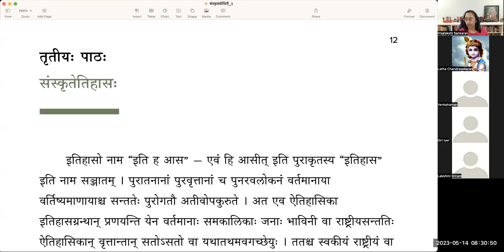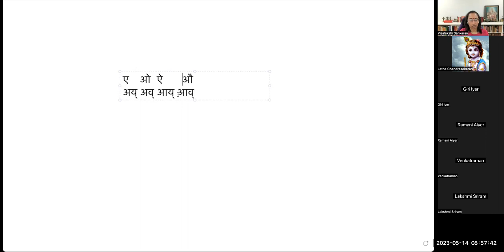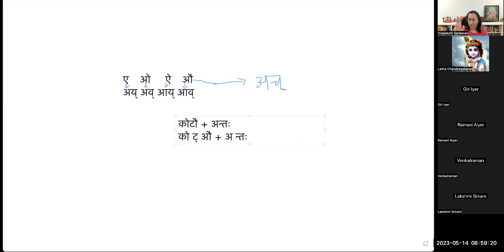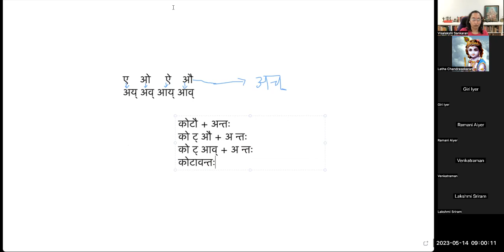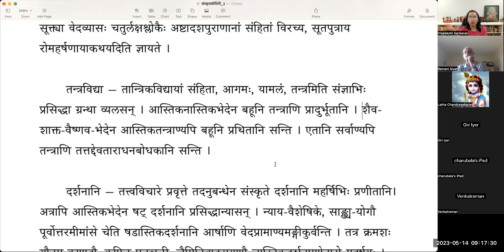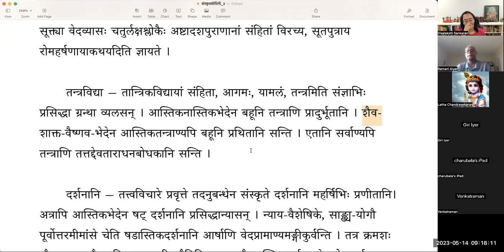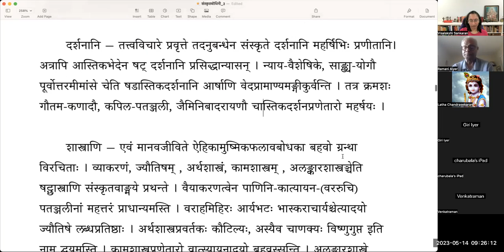संस्कृतबोधिनी - ३ - संस्कृतेतिहासः - भागः ३ - Samskrta bodhini 3 - Lesson 3 - Part 3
संस्कृतबोधिनी - ३
पाठः ३ - संस्कृतेतिहासः - भागः ३